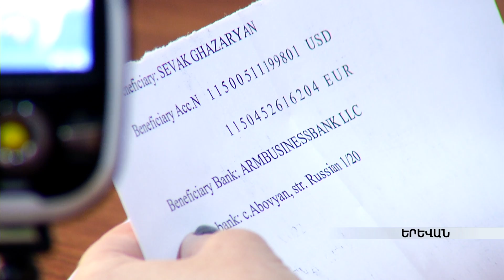Տեղահանություն թուրքական ձևով՝ բանաստեղծի բաց նամակի հետքերով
Ղազարյանները ընտանիքով աշխատել են, մշակել են հարակից տարածքի այգիները, բայց այժմ բանաստեղծն իր ընտանիքի 14 անդամներով կարող է հայտնվել փողոցում: